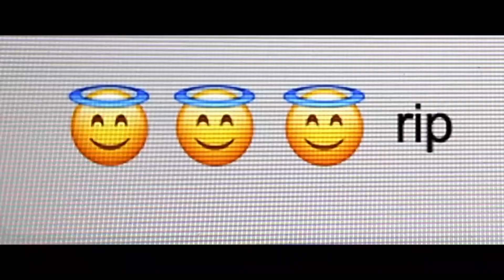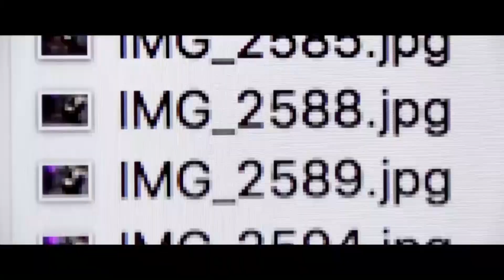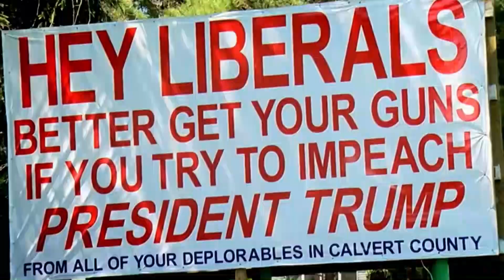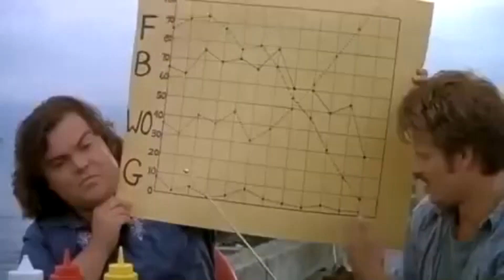Reel Reviews #231 Assassination Nation + House With A Clock In Its Walls + Fahrenheit 11/9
Jamison & Mike are back at it again, this week tackling the newest film from controversial filmmaker Michael Moore, with Fahrenheit 11/9. Also on the show is The House With A Clock In Its Walls, starring Jack Black & Cate Blanchett. If a wild, hard to explain nitro boost of pulpy teen action is what you need, you'll want to hear about Assassination Nation.
This week's throwback is 2001's Saving Silverman.